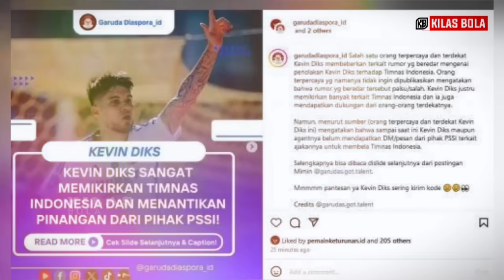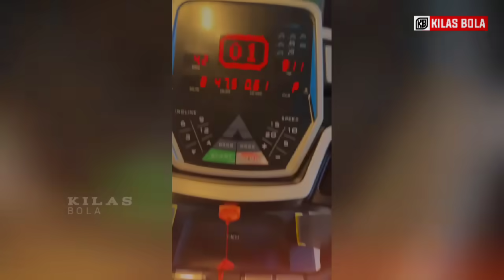ALHAMDULILLAH KABAR BAIK! Kevin Diks Temui Erick Thohir Demi Timnas Jika Hal Ini Terjadi~Jay Bangga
Music intro : courtesy of kinemaster corporation